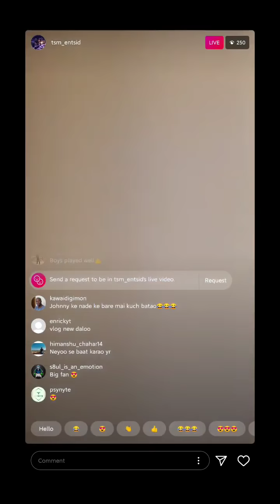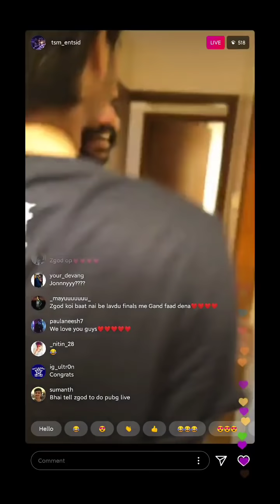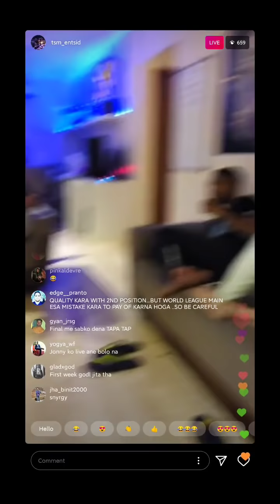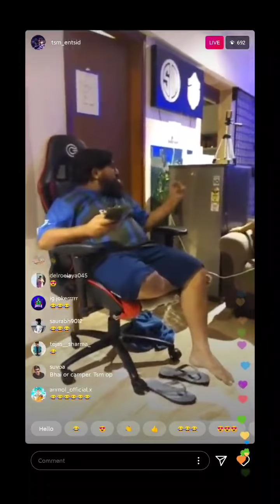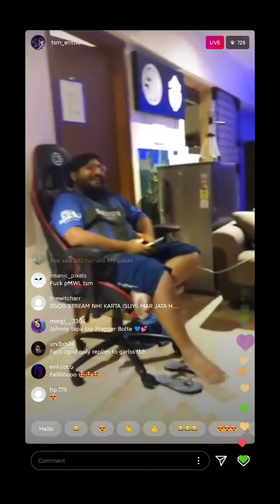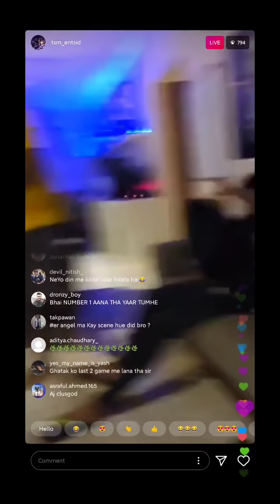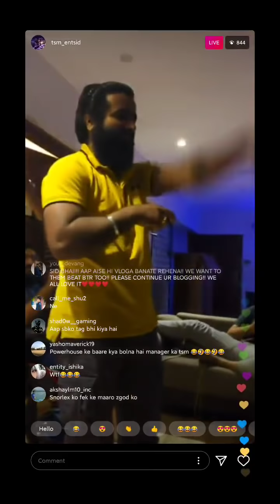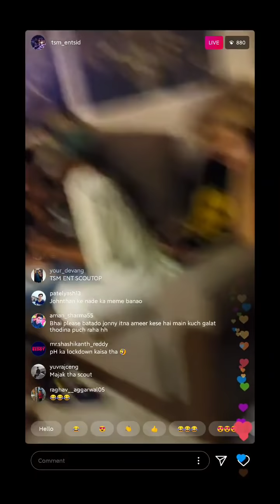TSM ENTITY LIVE AFTER PMPL FROM BOOTCAMP